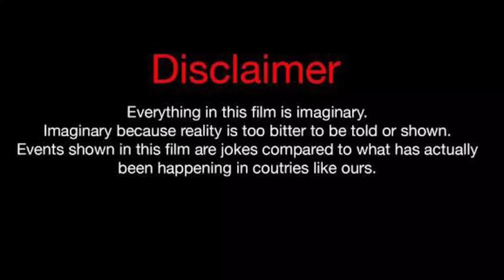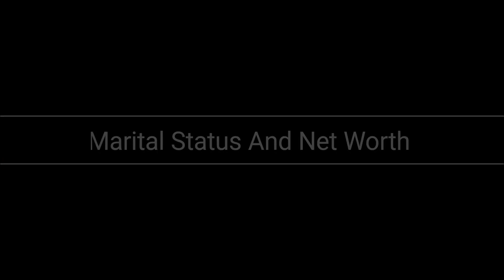Rayssa Trench Vs Anthony Dalton (Kountry Wayne member) Real Life Partners 2023